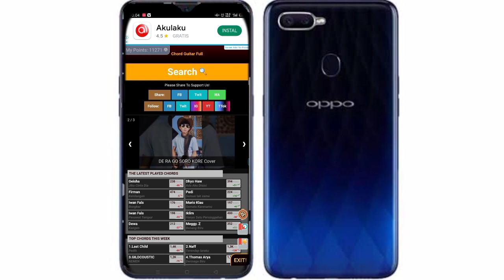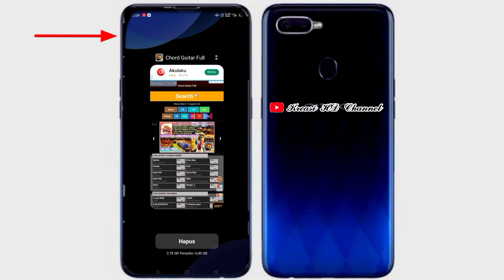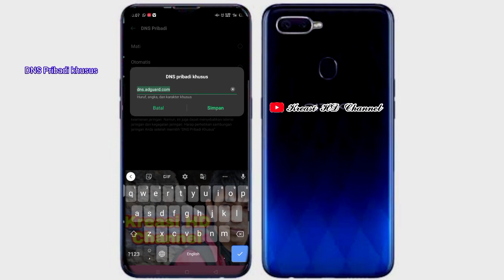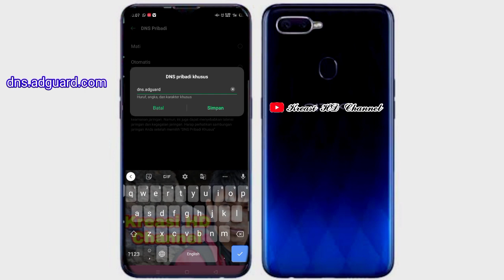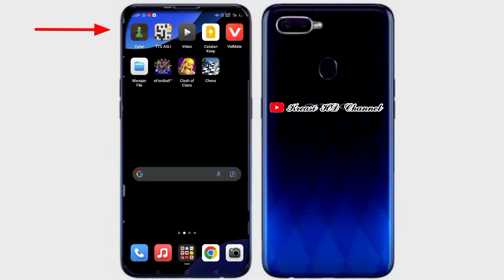CARA HILANGKAN IKLAN DI HP (OPPO, SAMSUNG, VIVO DLL) ANDROID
Assalamualaikum teman2,
Kesel banget muncul iklan tiba tiba di layar hp kita.. sangat mengganggu banget. ini dia
Nah ini nih cara ampuh mengatasinya..cara hilangkan iklan yang muncul di layar hp android 2023
Ikutin tutorialnya ya. Salam kreasi semoga bermanfaat